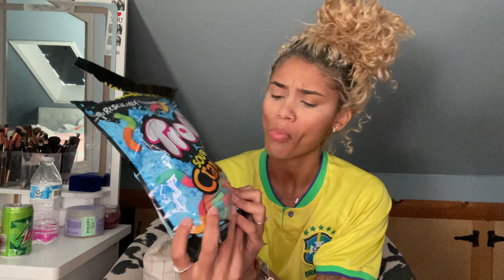EXPERIMENTANDO COMIDAS QUE SÓ TEM NOS ESTADOS UNIDOS!!!🇺🇸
esse foi o vídeo vidas, espero muito que vocês tenham gostado do vídeo, curtam, comente o que acharam do vídeo e compartilhe muito com os seus amigos!!❤️❤️

perguntas frequentes*

nome: mel 🍯
idade: 17 anos (24/09/2005)
editor: Inshot
moro: RJ - ZN📍